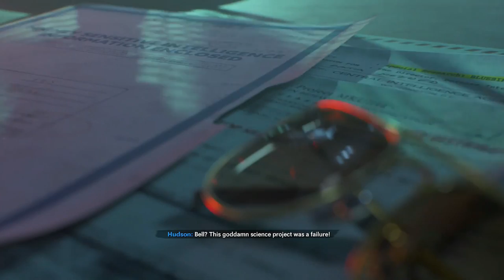Call of Duty: Black Ops Cold War Walkthrough PART 8 Gameplay No Commentary @ 1080p (60ᶠᵖˢ) HD ✔